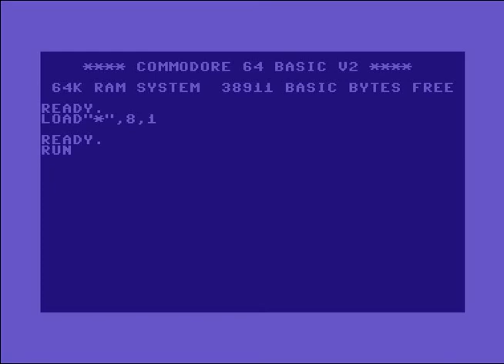Satovia Intro 1 ! Commodore 64 (C64)